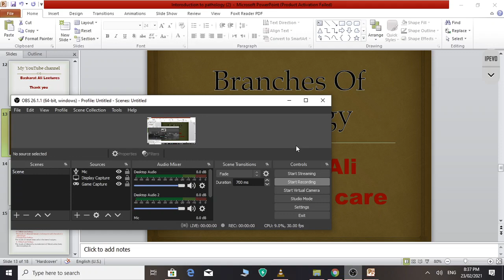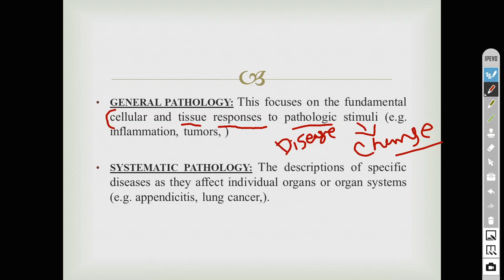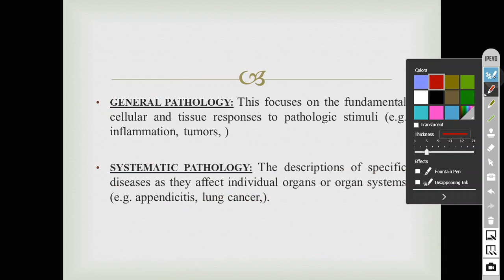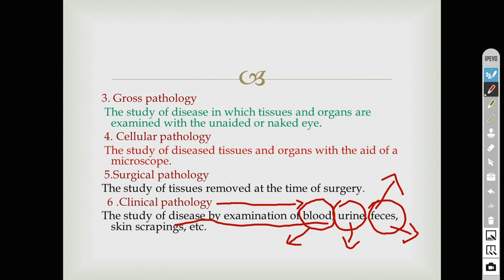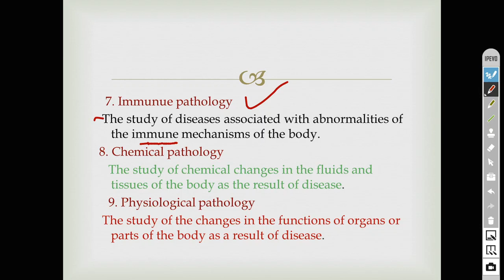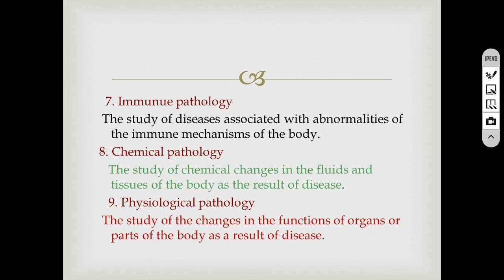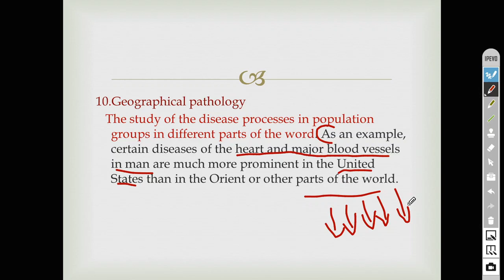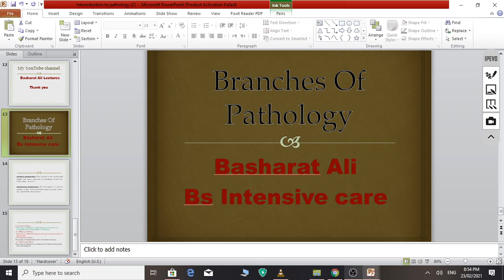Branches of Pathology In Urdu | 2nd Lec | Medical lectures | Basharat Ali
Lets Start